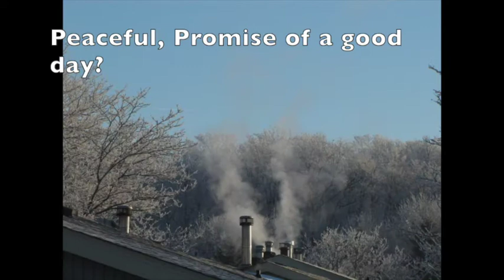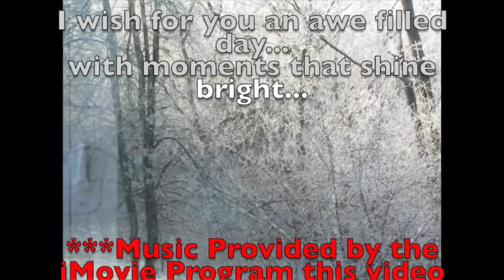Beautiful Morning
If you are watching this, it means I found a work around for the issues with uploading, I am currently experiencing. ...